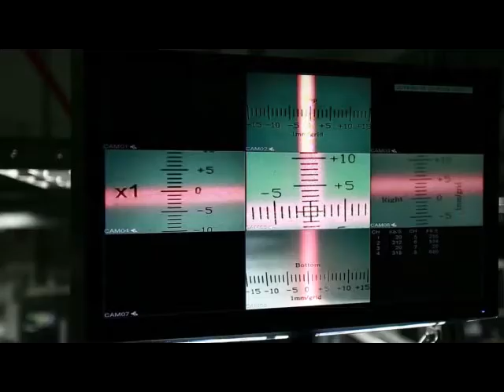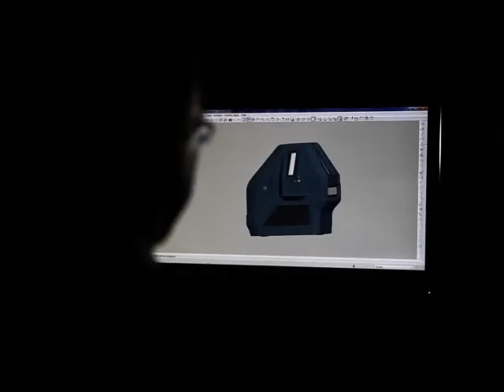Bosch Korea 20140812 1512 Low